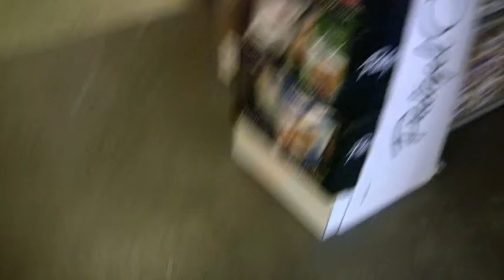Woman Attacked Like a Stripper in a Grocery Store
A young woman was attacked in a grocery store by a man dressed as George Washington and it was quite disturbing as the colonial forefather "made it rain" on the poor girl's head.